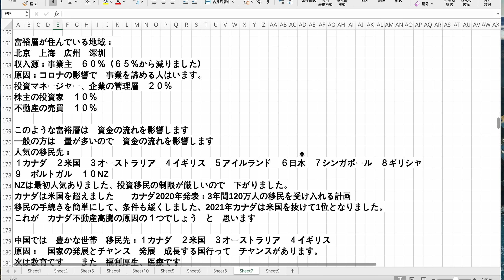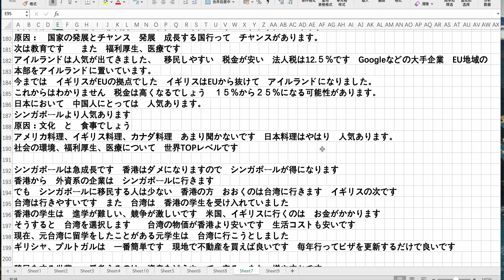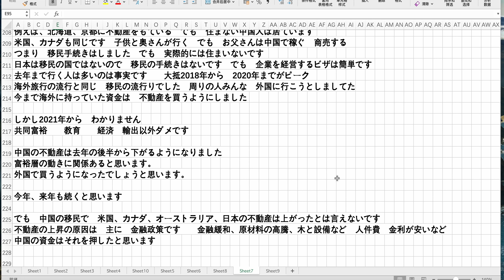中国移民の事情 資金の流出 日米英豪 不動産が高騰